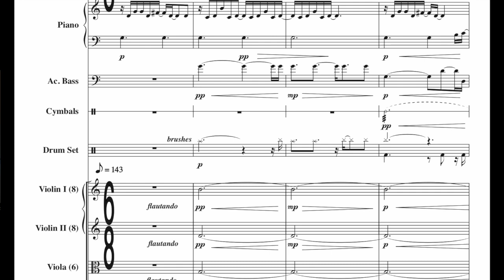Paz e Comunhão - Interpretação e arranjo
Josani Pimenta conversa com Alex Heinrich sobre a criação do arranjo de Paz e Comunhão.